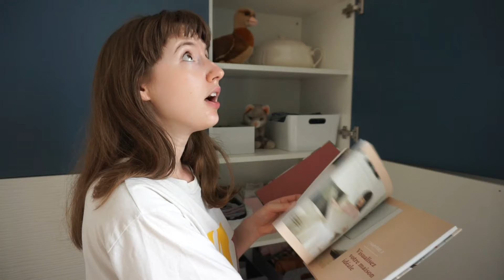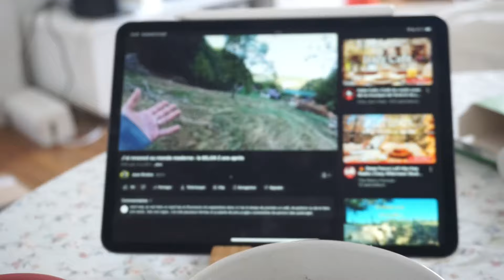Chant, sport, futur chaton, livres... bref une journée dans ma vie :)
Coucou !

Envie de discuter avec la communauté ? Rejoins le club Mésange sur Facebook

Intéressé/e par l'univers de mes ateliers ? Regarde sur ce lien pour voir si ma dernière promo est toujours valable :

Envie de découvrir 8 traits autistiques moins connus ? Découvre mon podcast

Envie de recevoir mon E-Book ?

- Envie d'apprendre à expliquer ta différence aux gens ? vas voir ce podcast